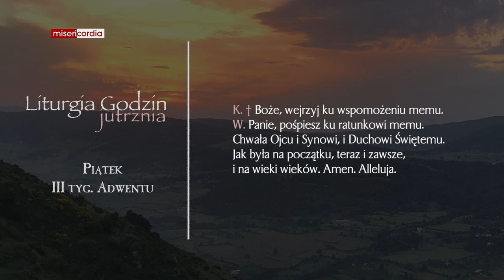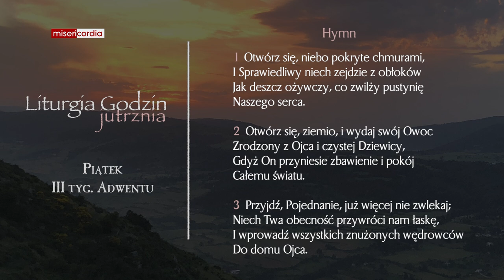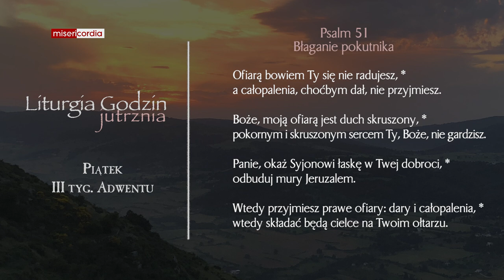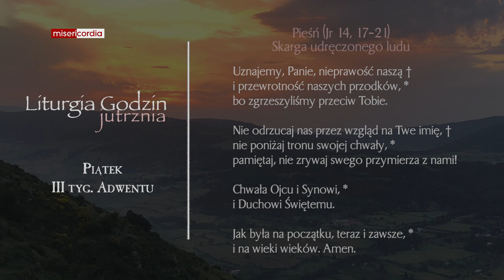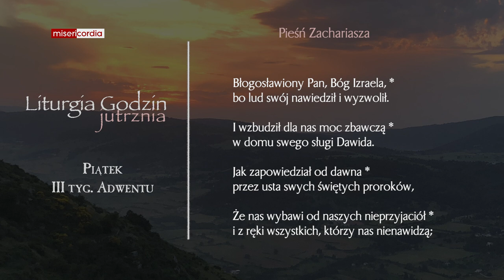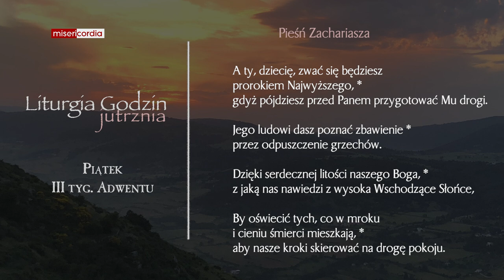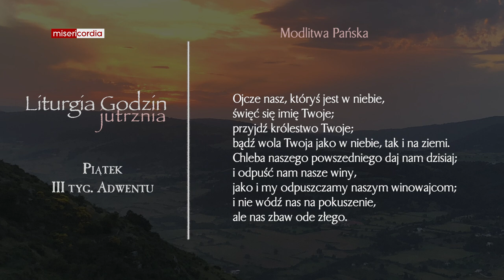Liturgia Godzin | Jutrznia | Piątek, III tyg. Adwentu